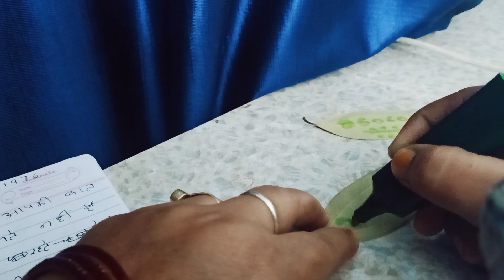तेजपत्ता से अपनी इच्छा पूरी बस लिख दे यह नंबर इच्छा पूरी हो जाएगी wish fulfilled#money magic leaf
जब आप लिखने बैठे तो उत्तर दिशा की तरफ मुंह करके पहने और मन में हरे रंग के गणेश जी का उपासना करते हैं या विष्णु जी के

किसी भी चीज को अगर आप पाना चाहते हैं आपकी इच्छा है तो यह तेजपत्ता का उपाय जरूर करें bay leaf bahut hi powerful remedy hai  iss karne se aapki wish fulfilled hogi ।

सबसे पहले नंबर लिखने से पहले ink से शेडिंग कर लें फिर नंबर लिखे नंबर लिखने के बाद नंबर के नीचे 3 dot's लगाएं फिर dotsके के नीचे एक लाइन खिंचें फिर लाइन के नीचे 2 dots लगाएं।